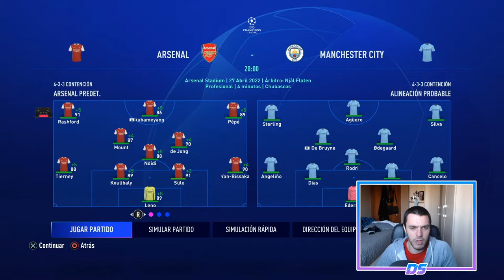FIFA 21 RETO TWITCH | ARSENAL | SEMIFINAL A MUERTE VS PEP GUARDIOLA #48